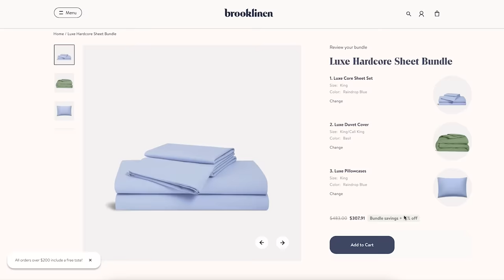1 YEAR OF TRYING TO CONCEIVE | things I wish I knew, IUI & IVF plans, TTC tips baby #1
In honor of infertility awareness week I'm sharing my 12 months of TTC journey. This past year has taught me so much. Trying to conceive can be so overwhelming- so many ovulation tests, pregnancy tests, advice from others, lab-work, HSG, SIS, ultrasounds. not to mention the worry & anxiety. Through testing I found out that I have the MTHFR mutation, resulting in improper absorption of folic acid. In this video I explain all of our fertility testing results & what the doctor prescribed for us. I hope this video lets you know that you are not alone... I trust that God will come through for us!